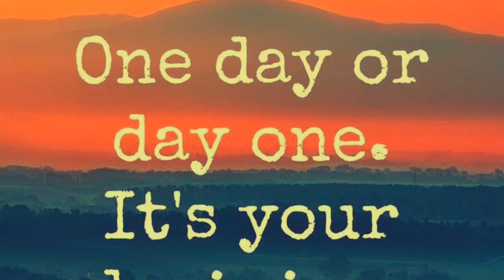Tell me what you’re up to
Everyone is doing something. Some of us are doing something different than others. Let's share the good news about what you are working on, or would like to work on, and build a community of awesomeness!